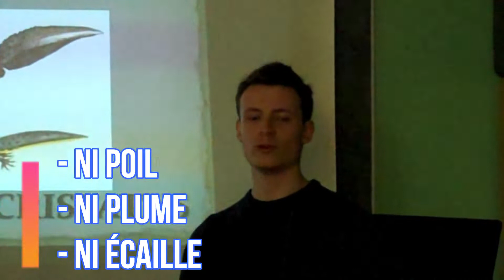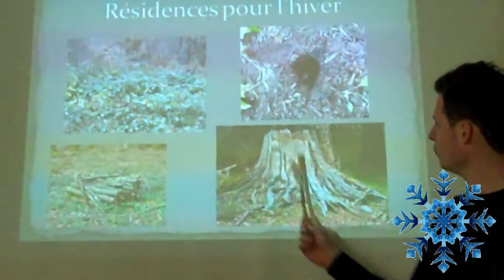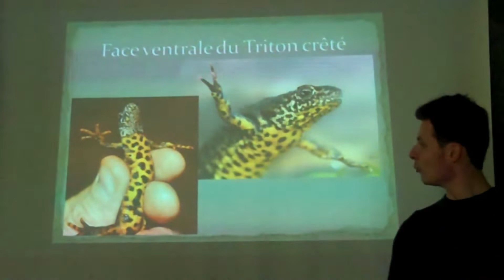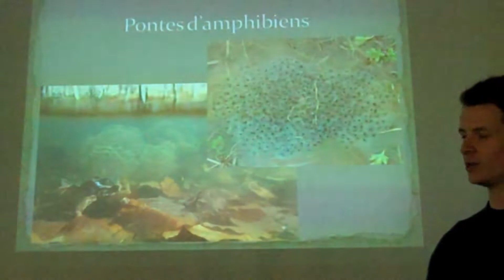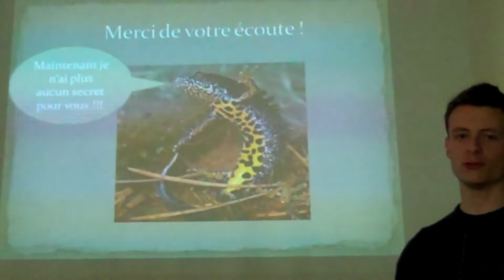DRAGON DES FORGES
Animation nature créée par les Bac Pro GMNF dans le cadre de leur module MP6